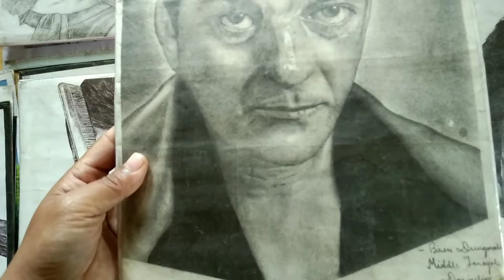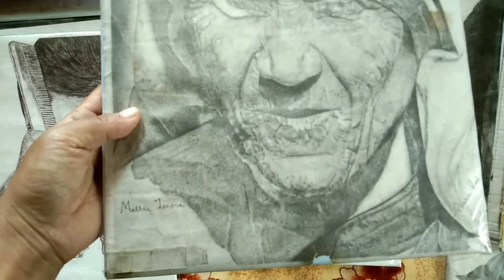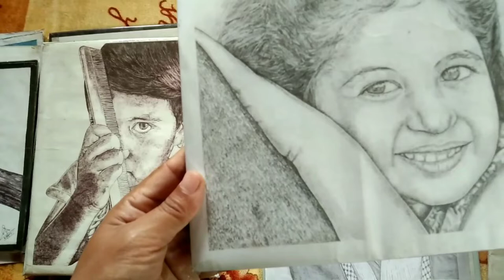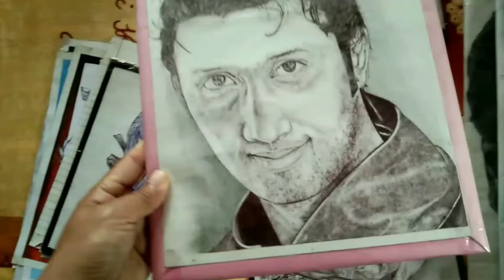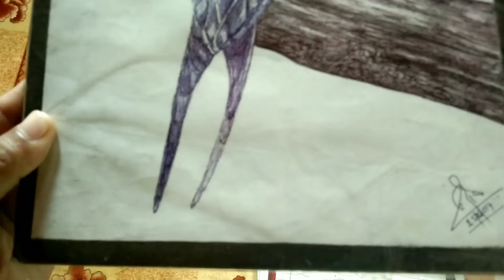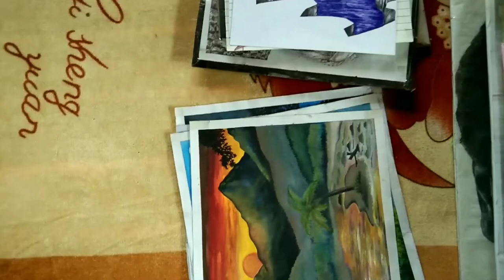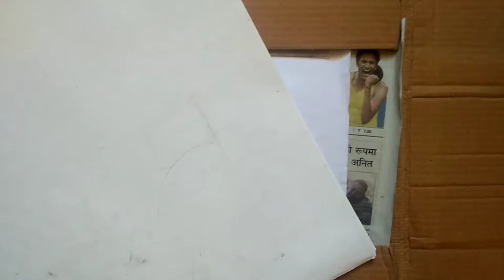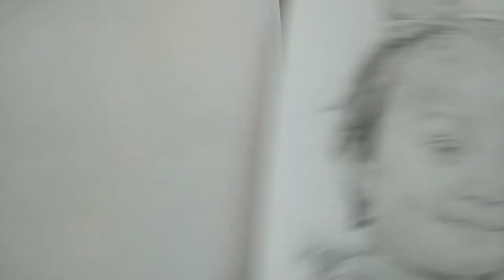Some of my old and new artworks....